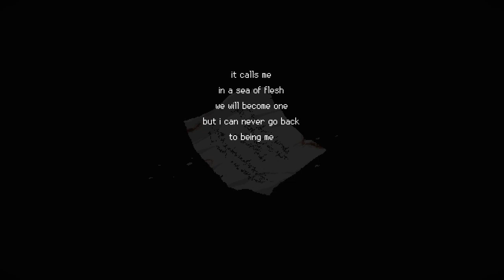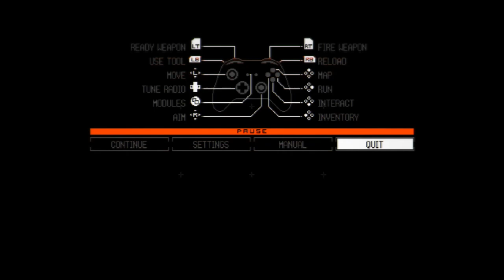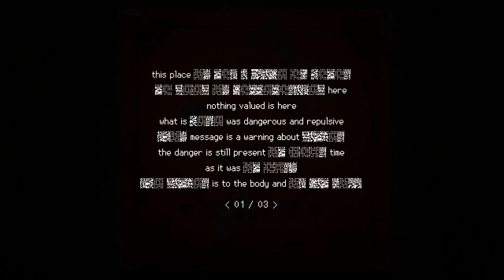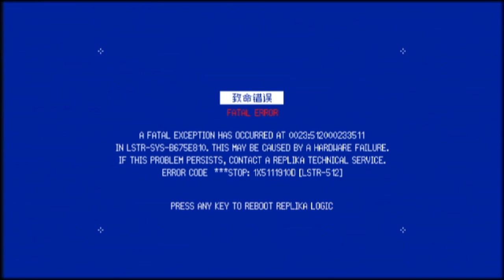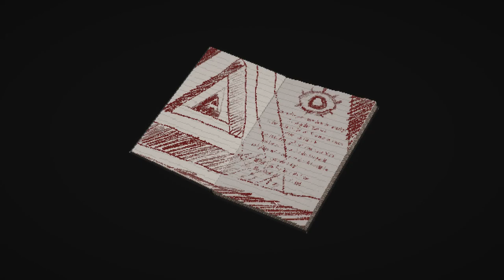Let's Play SIGNALIS (Blind) - Part 11: Is this Hell?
We've reached the mining station deeper underground. And we're about to go even deeper and find a familiar, friendly face; Isa. We face the Silent Hill-esque monstrosity and start exploring this what can only be described as hell. And I'm, for now anyway, also playing the game with an Xbox 360-controller to see how playing this with a controller feels like.